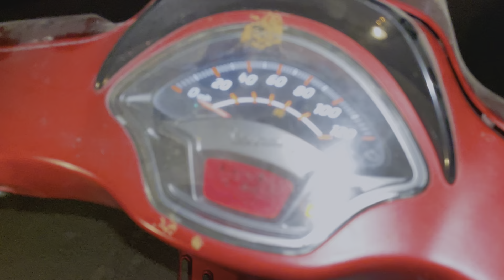ये गाय तो रंग बदलती है !😱🤪baawalechorevlogs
गौसेवा से जुड़ने एवं मेम्बरशिप प्लान लेने के लिए इस लिंक पर क्लिक करे 👇🏻
स्वागत हैं आप सभी का "बावले छोरो" के Vlog चैनल पर।
यहा आपको देखने को मिलेगा की हम कहाँ-कहाँ घूमते हैं और कैसे घूमते हैं।
तो आइए एक नए सफर पर चलते हैं ।